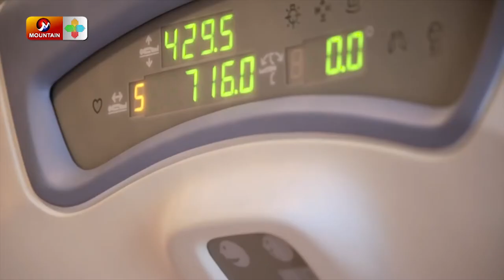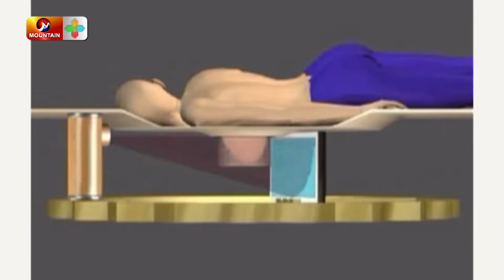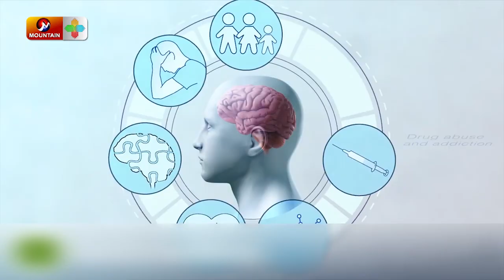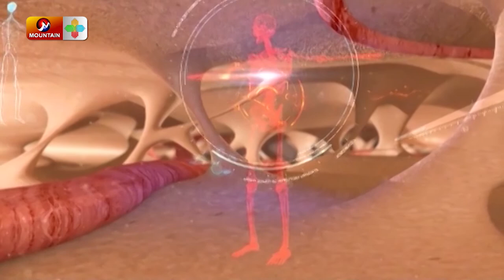नशा सम्बन्धि उपचार नभएका रोगका लक्ष्ण डरलाग्दो | Dr.Basanta Panta | Health Desk | MTV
देश विदेशका सबै खबरहरुका लागि नेपालको सबैभन्दा लोकप्रिय न्यूज च्यानल हो । हामी सन्तुलित, निष्पक्ष, विश्लेषण, स्थलगत रिपोर्टिङ्, राजनीति, मनोरञ्जन, कलिहुड, व्यापार, व्यवसाय, रोजगारी, खेलकुद लगायतका ताजा समाचारहरु प्रदान गर्छौ । लाइभ खबर एवंम ब्रेकिङ् समाचारका लागी हाम्रो

Published On :Dec 20, 2019